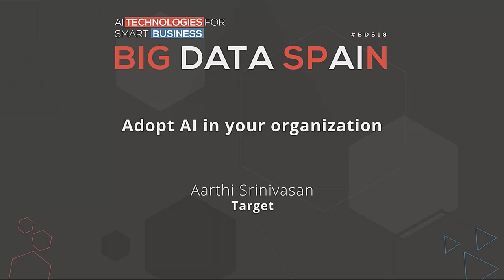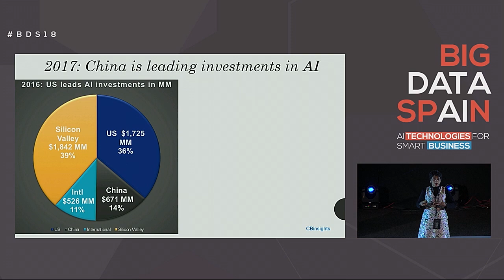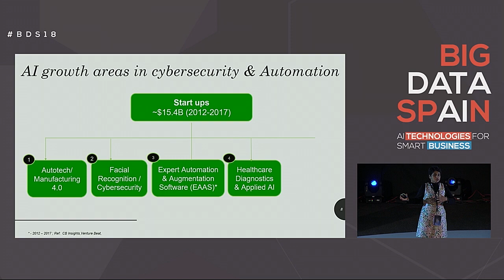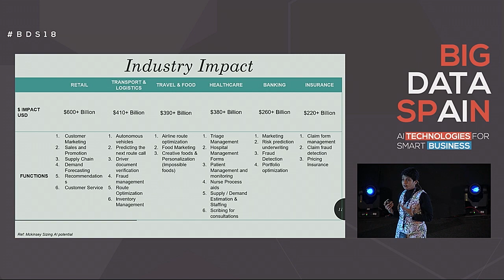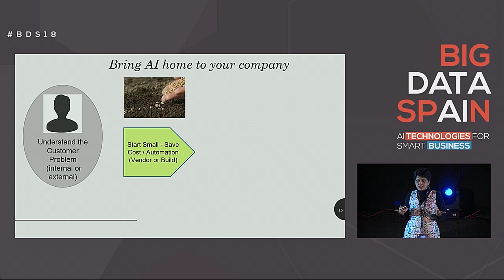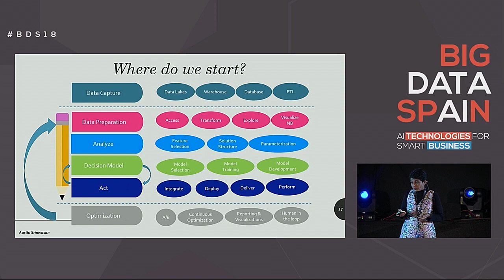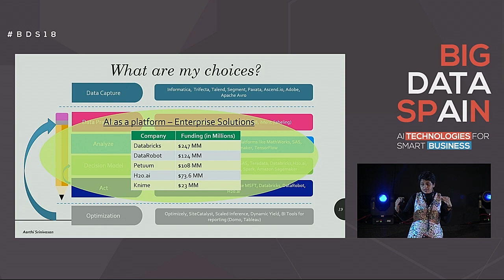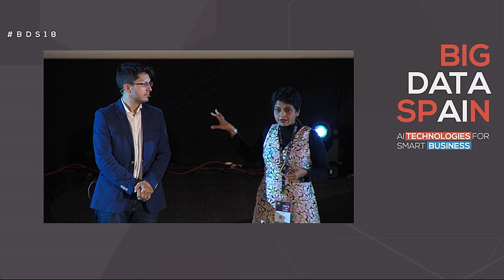Adopt AI in your organization by Aarthi Srinivasan